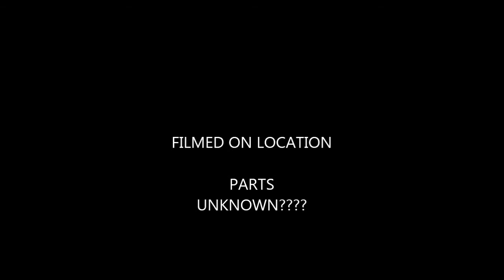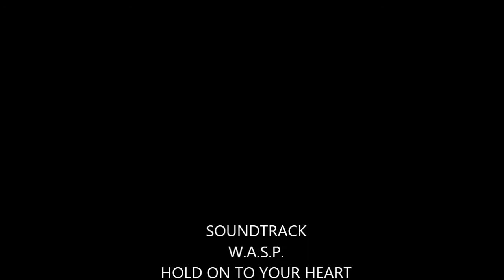Hold on To My Heart - by W.A.S.P - (Drum Cover by Shelby Blaze)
Totally for fun and Entertainment...nothing seious here :) You Kick A** W.A.S.P. Love ya